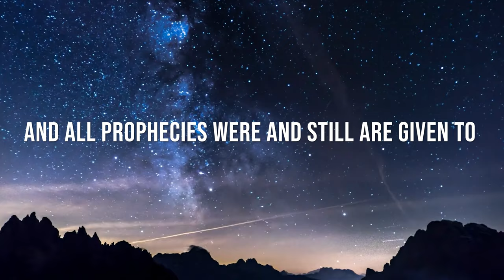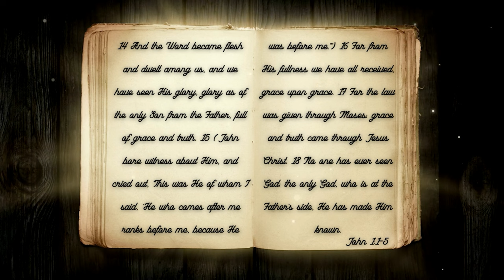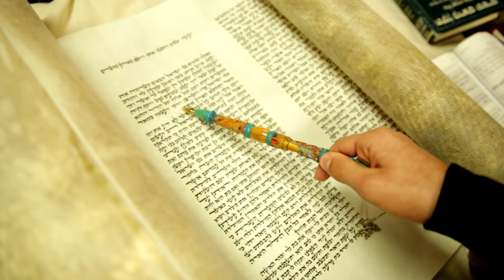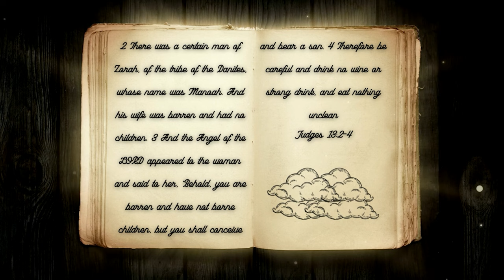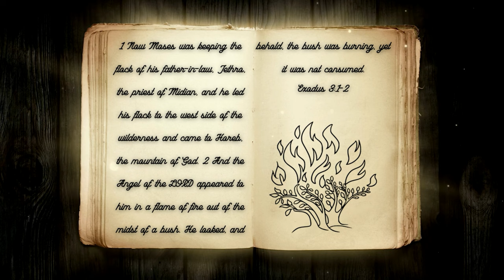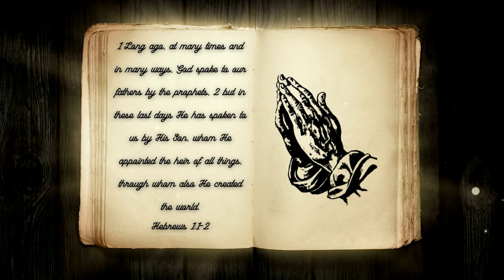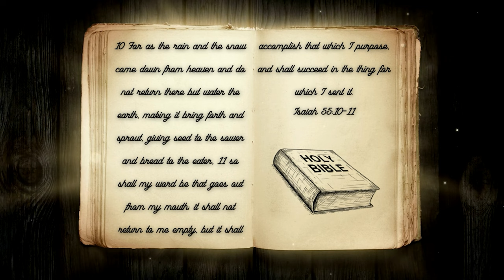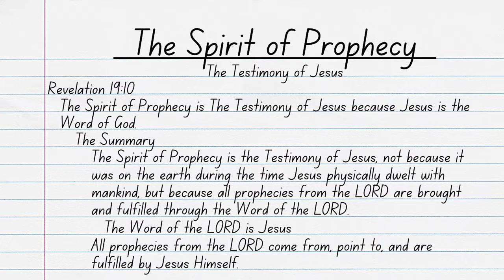The Spirit of Prophecy Pt. 2: The Testimony of Jesus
In the Church today, we have an uncomfortable relationship with the Holy Spirit and His gifts. We hold to the belief that the Spirit of God no longer works in the Church today and that all of His gifts were only for a time. One of the verses cited to prove this is Revelation 19:10, which states that the "... testimony of Jesus is the spirit of prophecy." This now begs the question, what does this mean? Join ArieRashelle as she searches through Scripture to find the answers in her video, The Spirit of Prophecy Pt. 2: The Testimony of Jesus.

Verses Used:
Revelation 19:10
John 1:1-5, 14-18
Genesis 15:1
Jeremiah 1:1
Joel 1:1
Malachi 1:1
Judges 13:2-5
Exodus 3:1-2
Hebrews 1:1-2
1 Samuel 3:1
Acts 2
Joel 2
1 Timothy 2:5
Jeremiah 1:12
Isaiah 55:10-11